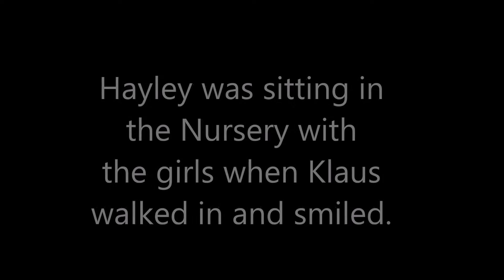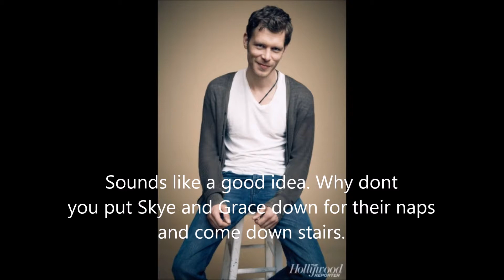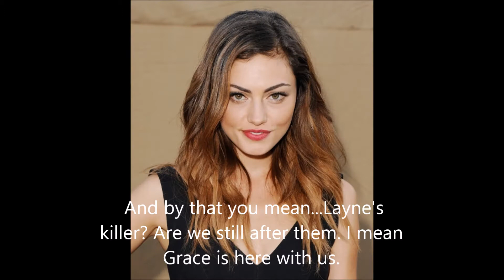The Immortals Season 2 Episode 7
What do you think Hayley will say when Klaus tells her who really killed Layne?